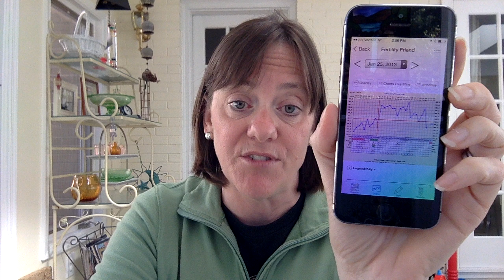Master Class: Basal Body Temperature Charting 101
Learn about the immense power of temperature charting to get a handle on your menstrual cycle and help you conceive.

I began trying to conceive at the age of 41, and didn't know anything about my cycles except how long they were.  I thought you could get pregnant any time you had sex! (that's what women my age were taught way back when)

I read a book about fertility that changed my life, began charting my cycles, and conceived my son after just a year of trying.